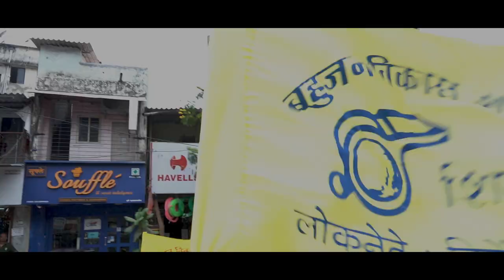Bahujan Vikas Aghadi